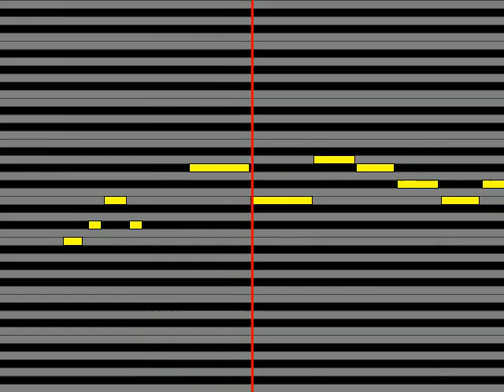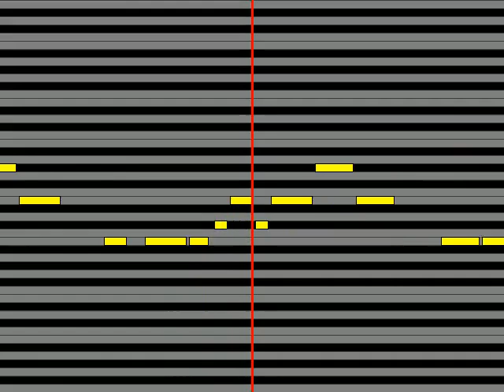【ガイドメロディ】 SEVENTEEN Love Letter Japanese ver